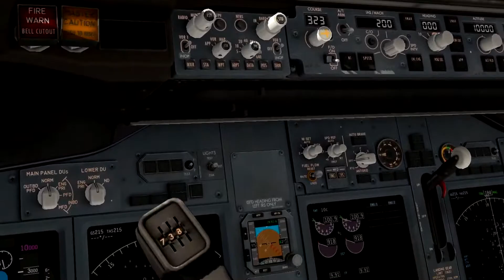Most Dangerous Emergency Landing on Airports 2020